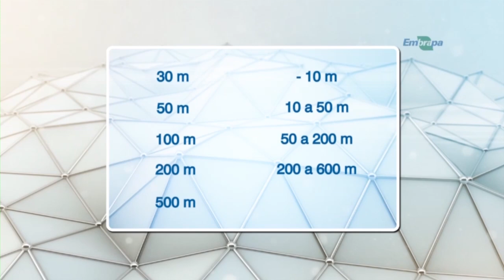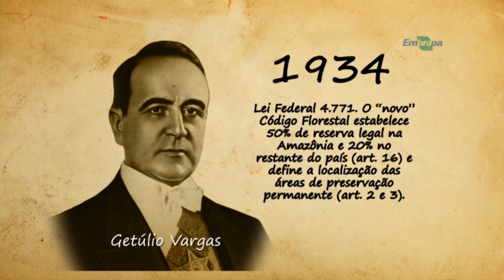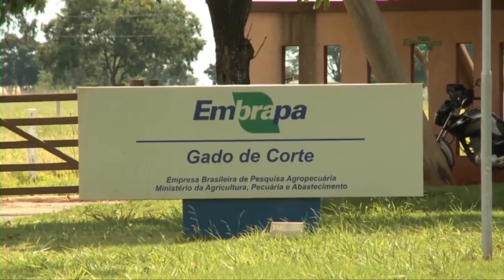Rio Grande Rural #987 12/11/17 3º bloco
- Recuperação de APPs 1
- Recuperação de APPs 2